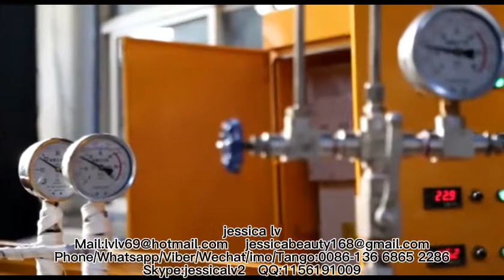New Design Plastic PE Foam Sheet ExtruderPlastic Extrusion Machine